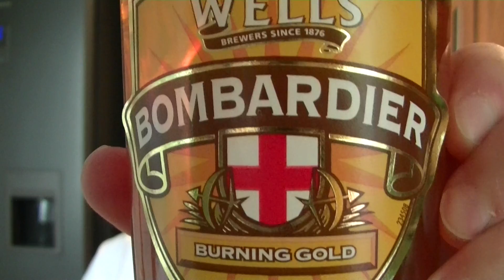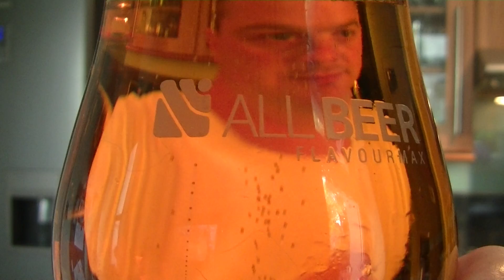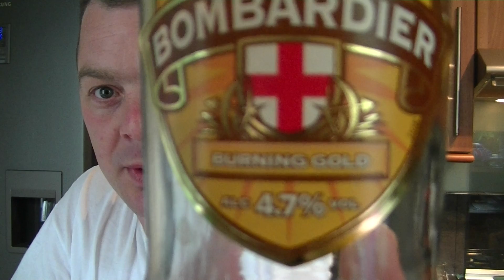Wells Bombardier Burning Gold By Charles Wells And Youngs Brewery | Craft Beer Review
Real Ale Craft Beer Reviews Wells Bombardier Burning Gold